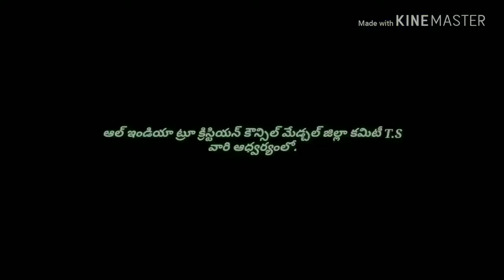AITCC || BLANKETS, FOOD DISTRIBUTION || HYDERABAD Jeedimetla || 07-09-2018